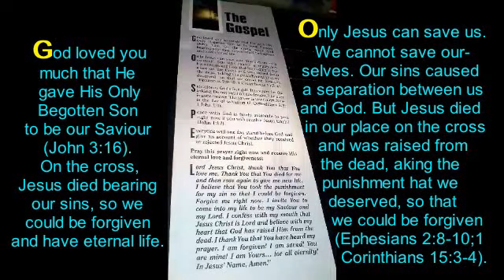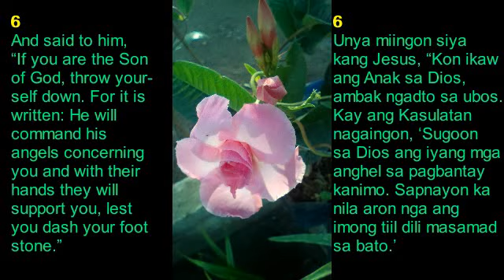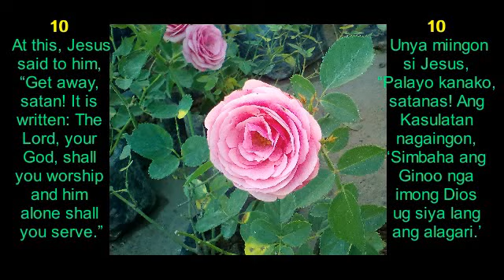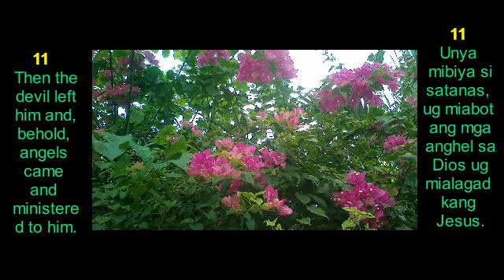QUOTING JESUS IN MATT 4: 1-11 IN BISAYA AND ENGLISH LANGUAGES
Quoting Jesus in Matt 4: 1-11.

I'm a catholic, but I don't very often read the Bible like I should. Here a video with today's Gospel reading.